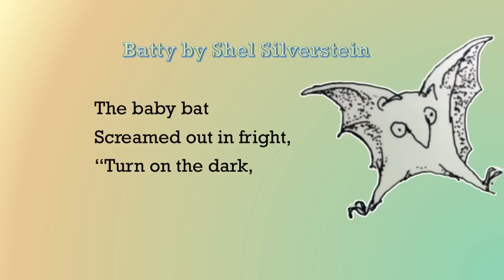Batty by Shel Silverstein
The poem by "Batty" by Shel Silverstein, from "A Light in the Attic," using the original illustration.

This poem is used to represent personification in poetry and literature.